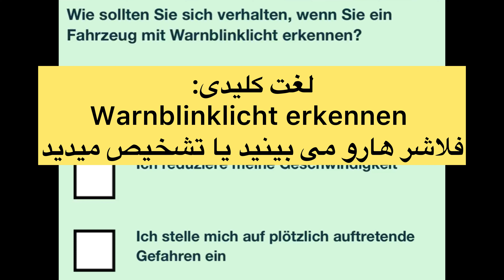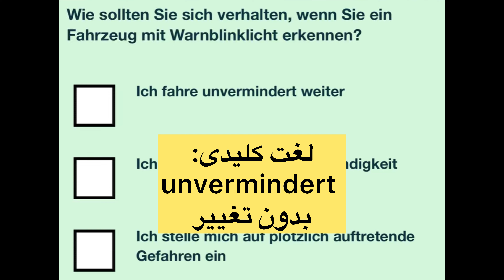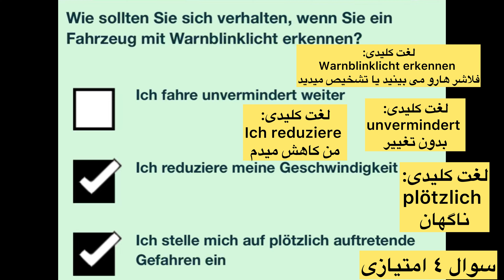سوال جديد ۲۹۴ گواهینامه آلمانی | ۲۰۲۵ | به فارسی | Führerschein Fragebogen 🇩🇪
Grundstoff
Verhalten im Straßenverkehr
Warnzeichen
قسمت دویست و نود و پنجم